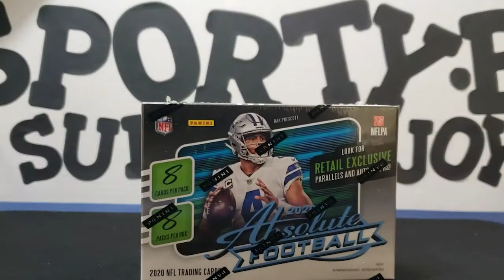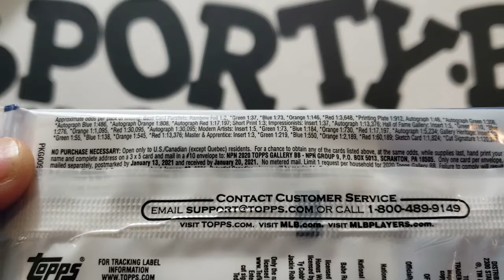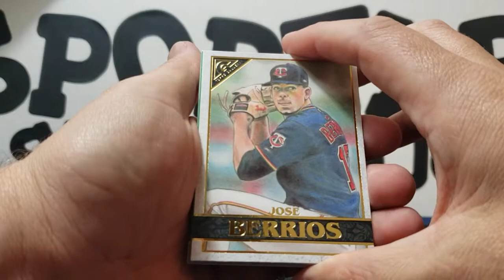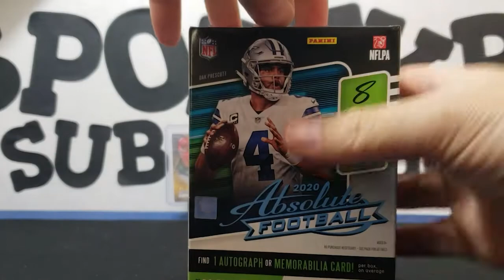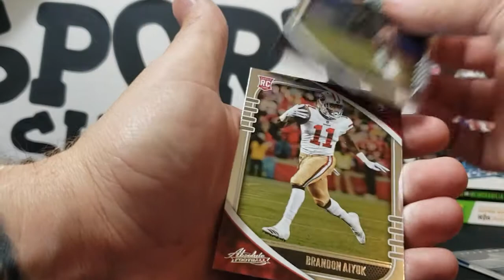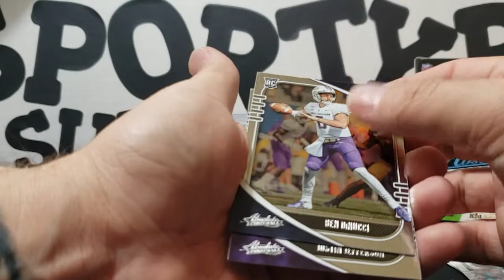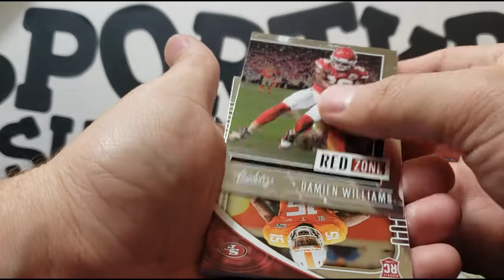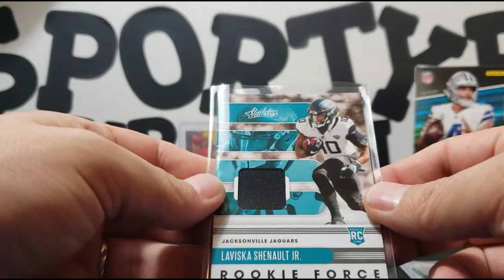2020 NFL ABSOLUTE BOX OPENING-FIRE OR TRASH????? [IRL NFL PACK OPENING]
KEEPING THE FAITH-STILL SEARCHING FOR THE KABOOM.